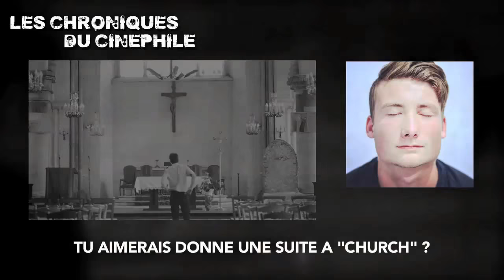Rencontre avec...Arnaud BAILS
Petit entretien réalisé pour la sortie de "Church" avec le jeune réalisateur Arnaud BAILS, qui réalise son nouveau court métrage, et qui nous parle de la préparation du projet et un peu évidemment du tournage